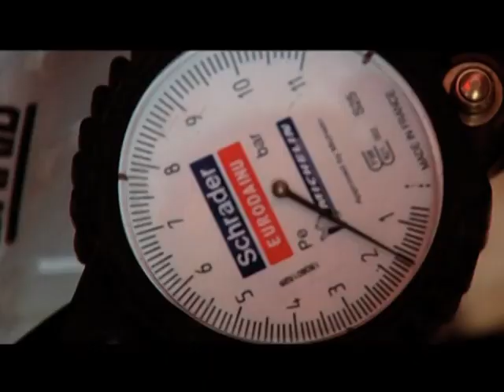Banca Privada d'Andorra (BPA) - Gseries - Trofeu BPA 2005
Vídeo promocional de les GSeries 2005 i del Trofeu BPA de velocitat sobre gel, patrocinat per Banca Privada d’Andorra.

Video promocional de las Gseries 2005 y del Trofeo BPA de velocidad sobre hielo, patrocinado por BANCA PRIVADA D'ANDORRA.